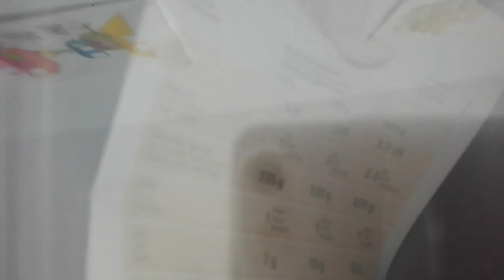Vlog#47 Home routine 🏣. #2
Rilind
 Rand Hallo Leute habt ihr gut gefeiert mit den 31 Dezember 2019 ich habe gut gefeiert 2020 ist es.komm 2019 haben wir so viele Videos gemacht zusammen jetzt Dennis 2020 ich zeige euch viele Videos auch lustige Videos und ja dann viel Spaß in dieser home Routine 2 viel Spaß 💪